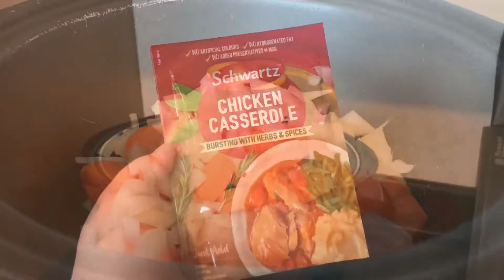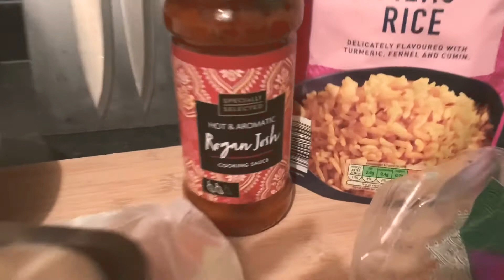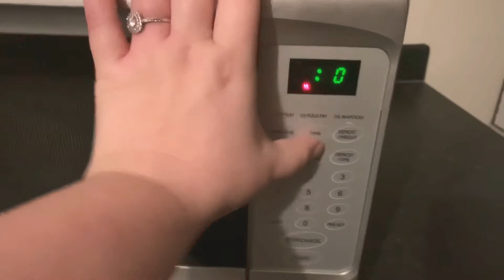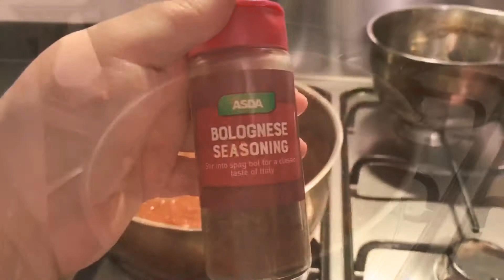COOK WITH ME | WINTER MEAL IDEAS ON A BUDGET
Hey loves👋🏼
So I love cooking and in this house we shop on a budget So I thought I would share some of my favourite winter meal ideas we have whilst still keeping the pennies in check!

Socials-
Instagram home account- myfavouriteplace34